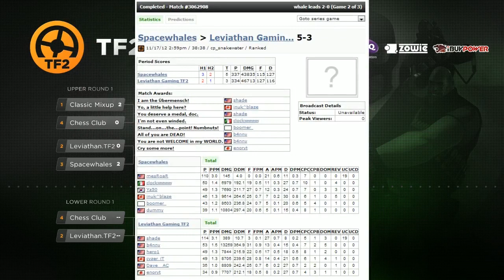VanillaTV - Leviathan Gaming vs The Chess Club - ESEA Season 12 LAN - Snakewater [Map1]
[Map1] VanillaTV Team Fortress 2 cast of Leviathan Gaming vs The Chess Club for ESEA Seaon 12 LAN.

 Team lineups:
 Leviathan Gaming: cyzer, hero1, Dave__AC, enoryt, shade, b4nny
 The Chess Club: Weeble, Taggerung, tri_, stultus, kermit, Omar

for all the latest Competitive TF2 News and Gossip.